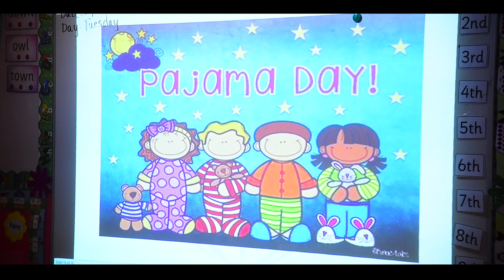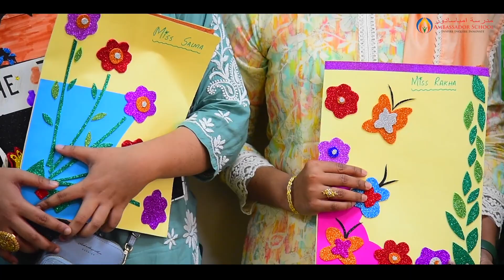Reading is dreaming with open eyes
Little kindergarteners came dressed in their  night suits and heard a story narrated by the parents. The children enjoyed the stories to the core . Let’s take a glimpse ….